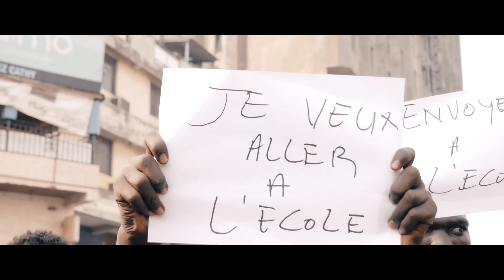6 septembre 2021